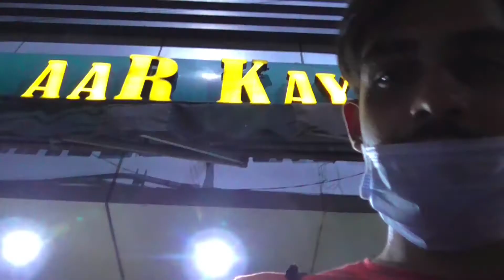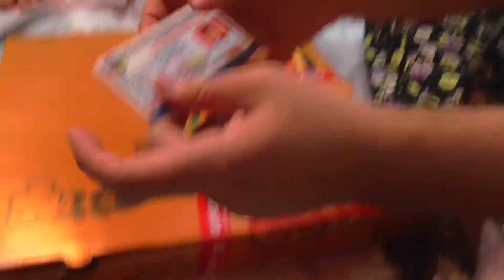* NIGHOUT ON FRIEND'S 18th BDAY🍕 * || MANALI WEATHER || haaye garmi🥵 || PART-2